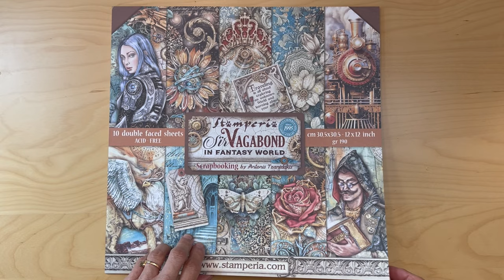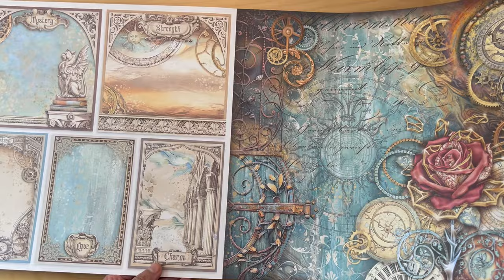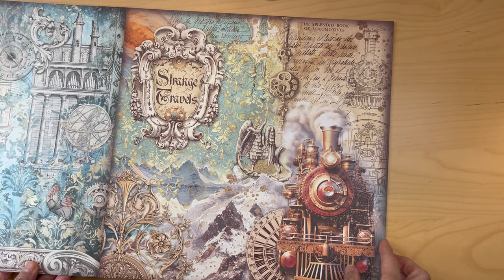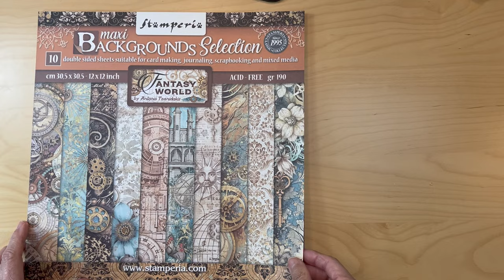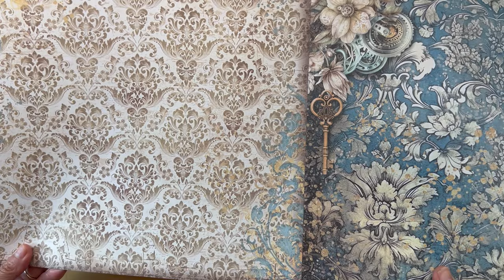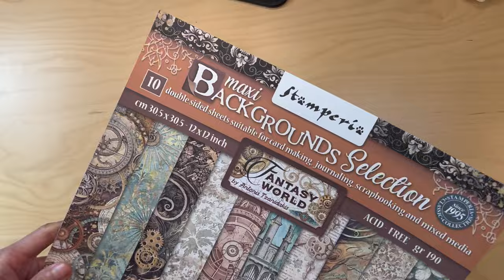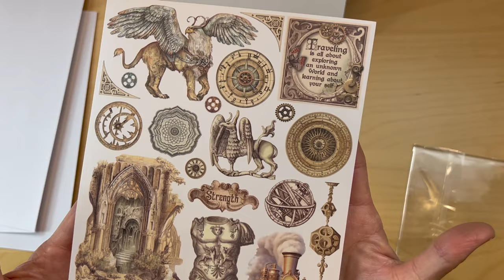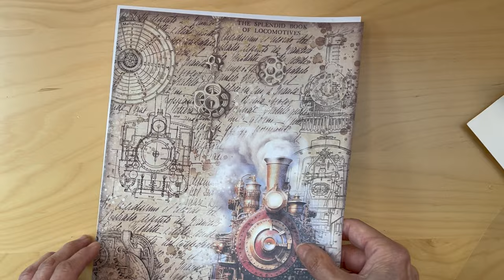Stamperia - Sir Vagabond In Fantasy World - Product Reveal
This video shows a product reveal of our Stamperia Sir Vagabond In Fantasy World collection that we now have in our shop.